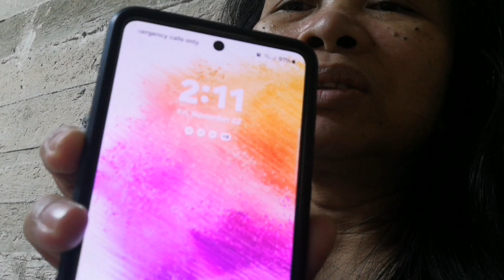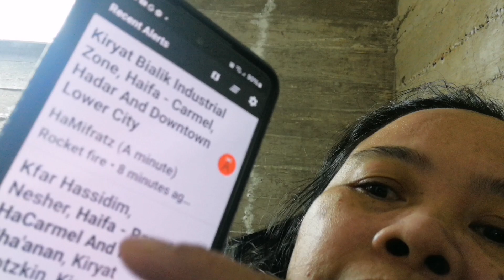Binobomba pa rin kami kahit madaling araw na